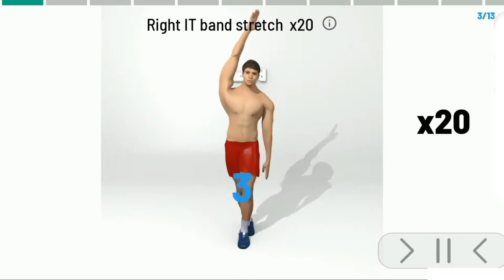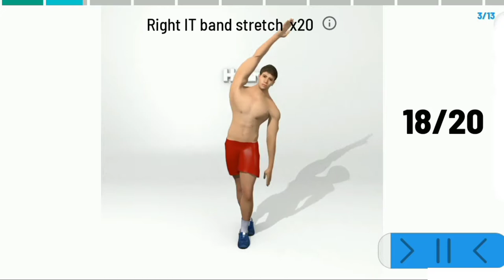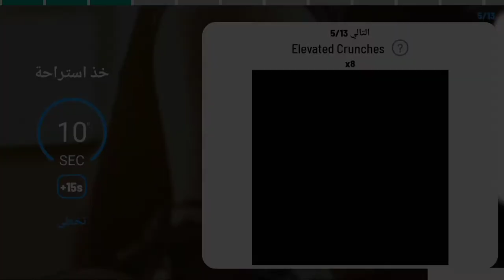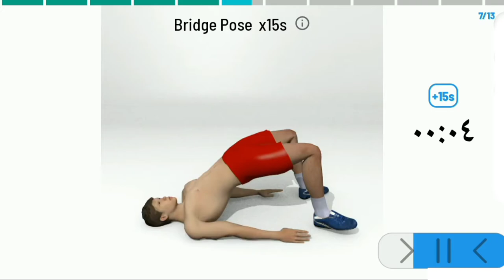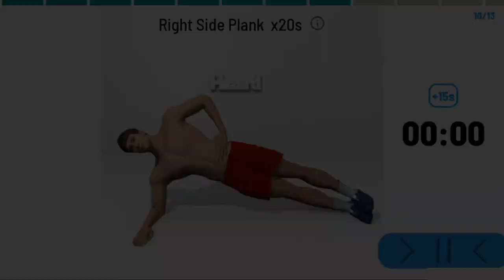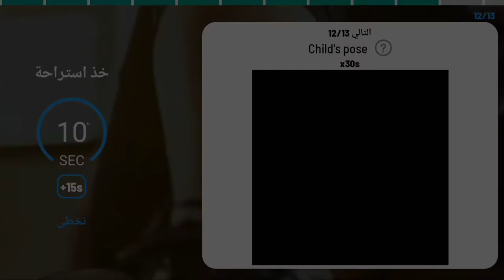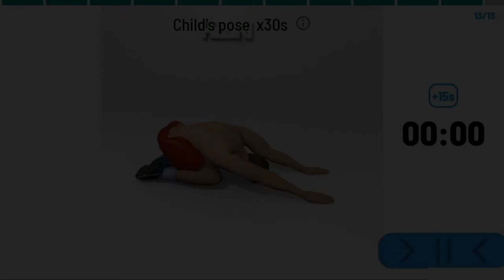تمارين جسم كامل في المنزل بدون اوزان - Bodyweight Workout at home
Chest workout
 forearms workout
Triceps workout
 Back workout
 Biceps workout
 leg workout
 Calves workout